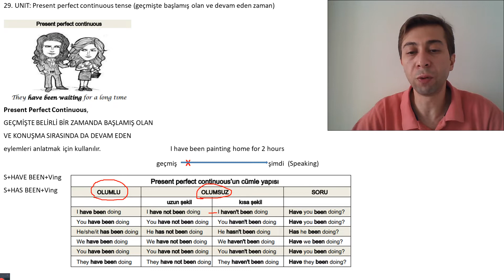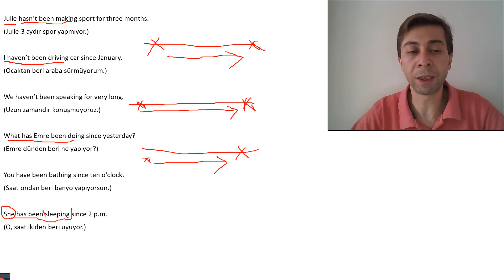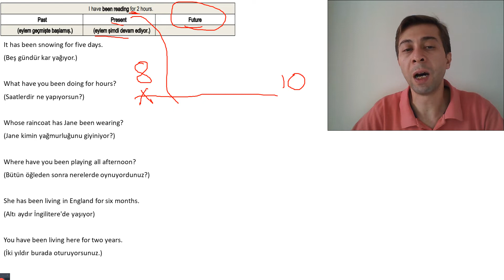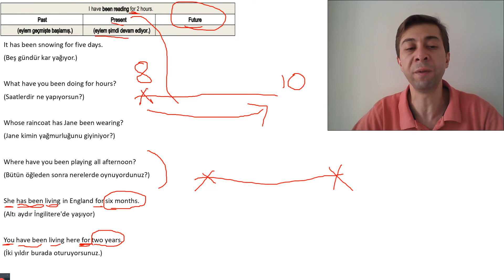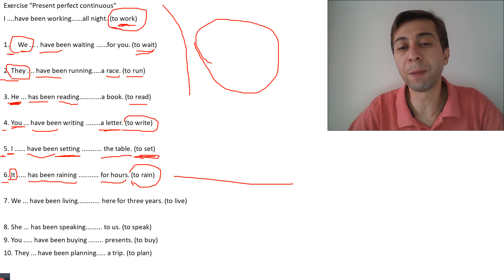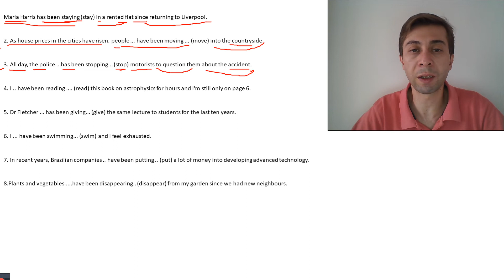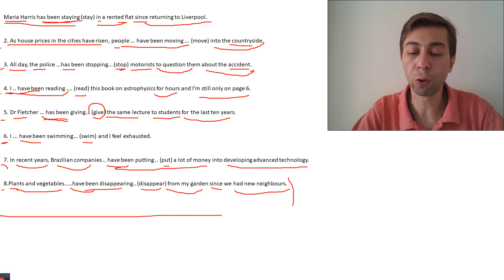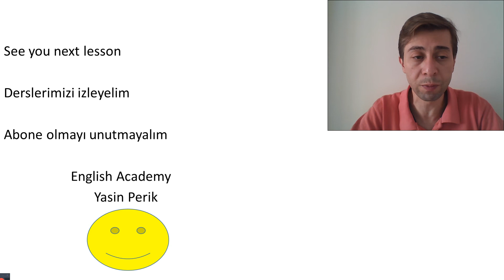Present perfect continuous tense konu anlatımı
29. UNIT: Present perfect continuous tense (geçmişte başlamış olan ve devam eden zaman)

GEÇMİŞTE BELİRLİ BİR ZAMANDA BAŞLAMIŞ OLAN
VE KONUŞMA SIRASINDA DA DEVAM EDEN
eylemleri anlatmak için kullanılır.                                          I have been painting home for 2 hours
                                                  geçmiş     X   şimdi  (Speaking)
S+HAVE BEEN+Ving
S+HAS BEEN+Ving

Julie hasn’t been making sport for three months.
(Julie 3 aydır spor yapmıyor.)

I haven’t been driving car since January.
(Ocaktan beri araba sürmüyorum.)

We haven’t been speaking for very long.
(Uzun zamandır konuşmuyoruz.)

What has Emre been doing since yesterday?
(Emre dünden beri ne yapıyor?)

You have been bathing since ten o'clock.
(Saat ondan beri banyo yapıyorsun.)

She has been sleeping since 2 p.m.
(O, saat ikiden beri uyuyor.)

It has been snowing for five days.
(Beş gündür kar yağıyor.)

What have you been doing for hours?
(Saatlerdir ne yapıyorsun?)

Whose raincoat has Jane been wearing?
(Jane kimin yağmurluğunu giyiniyor?)

Where have you been playing all afternoon?
(Bütün öğleden sonra nerelerde oynuyordunuz?)

She has been living in England for six months.
(Altı aydır İngilitere'de yaşıyor)

You have been living here for two years.
(İki yıldır burada oturuyorsunuz.)

Exercise "Present perfect continuous"
I .have been working. all night. (to work)

We ... . have been waiting .for you. (to wait)

2. They have been running. a race. (to run)

3. He ... has been reading. a book. (to read)

4. You ... have been writing .a letter. (to write)

5. I have been setting the table. (to set)

6. It has been raining for hours. (to rain)

7. We ... have been living. here for three years. (to live)

8. She ... has been speaking. to us. (to speak)
9. You have been buying presents. (to buy)
10. They ... have been planning. a trip. (to plan)

Maria Harris has been staying (stay) in a rented flat since returning to Liverpool.

2. As house prices in the cities have risen, people ... have been moving ... (move) into the countryside.

3. All day, the police ...has been stopping... (stop) motorists to question them about the accident.

4. I .. have been reading (read) this book on astrophysics for hours and I'm still only on page 6.

5. Dr Fletcher ... has been giving... (give) the same lecture to students for the last ten years.

6. I ... have been swimming... (swim) and I feel exhausted.

7. In recent years, Brazilian companies .. have been putting .. (put) a lot of money into developing advanced technology.

8.Plants and vegetables. have been disappearing.. (disappear) from my garden since we had new neighbours.

1. She looks very depressed, she has been reading (to read) a sad story.

2. They ... have been smoking. (to smoke) for a long time.

3. His eyes are red! He ... has been crying. (cry) too long.

4. She ... has been working. (to work) as a model for two years.

5. She has been waiting. (to wait) for an hour.

6. How long have you been learning (you/ to learn) English?

7. ... have you been painting. (you /to paint)? You have a stain on your jacket.

8. I have been playing. (to play) for 10 minutes.

9. I am tired, I have been walking (to walk) since the daybreak.

The farmer (plant) trees for two months now.
The farmer has been planting trees for two months now.

2. She ... has been sleeping. (sleep) since this morning.

3. He has been teaching. (teach) for seven years now.

4. She ... has been swimming. (swim) for hours now.

5. They ... have been hoping. (hope) for his returning since last week.

6. I ... have been waiting (wait) for twenty minutes.

7. They ... have been going out. (go out) together since last June.

8. We .. have been doing. (do) some exercises.

9. I ... have been waiting (wait) for ages.

10. Robert ... has been learning. (learn) English for eight years.

See you next lesson

Derslerimizi izleyelim

                    English Academy